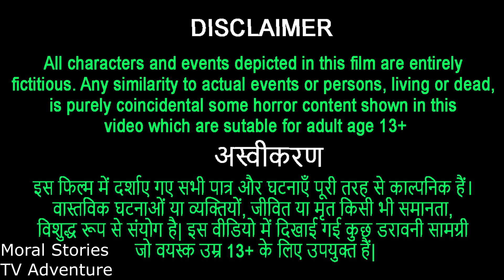Nagin ki गर्भवती गाय | Hindi Stories | Hindi Kahani | Moral Stories | Hindi Kahaniya | हिंदी कहानिया